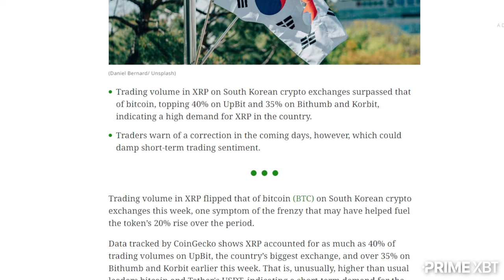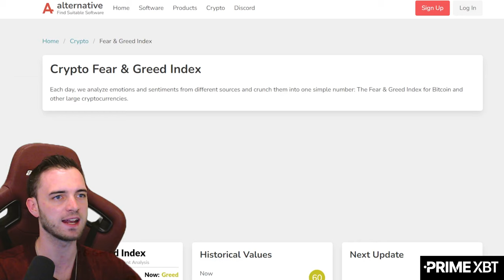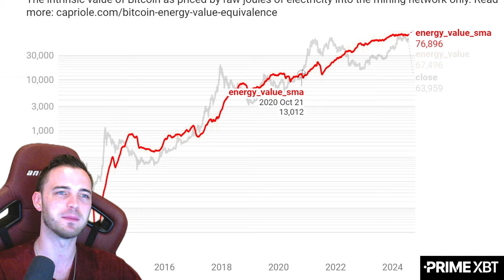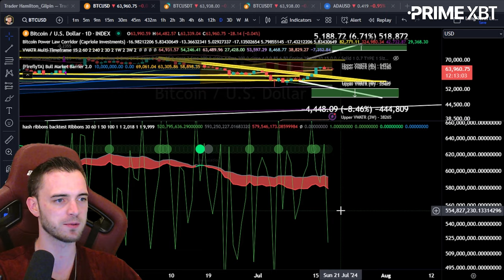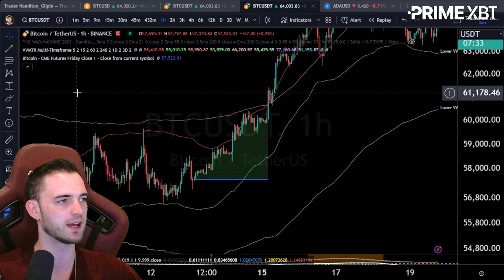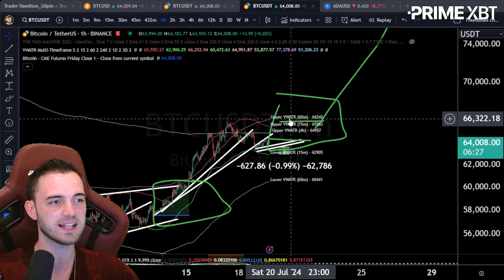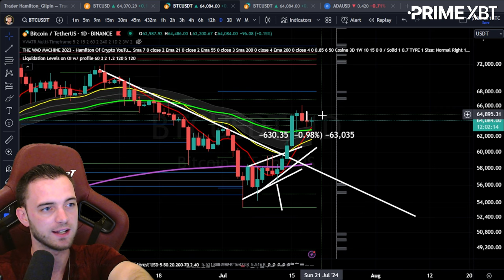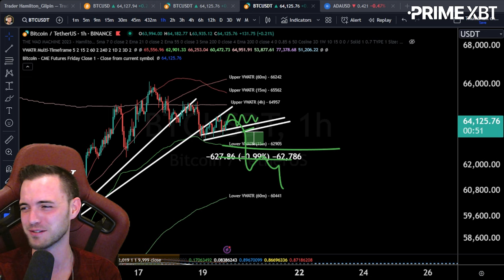Biden Resigning Bad For Crypto? Crypto News and BTC Technical Update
Join The Thriving Community Channels!